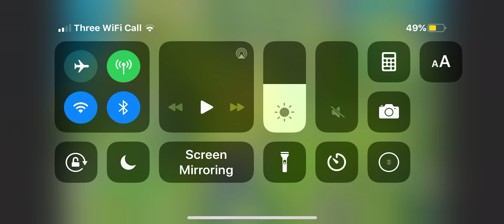Fortnite at it agen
We’re playing fortnite